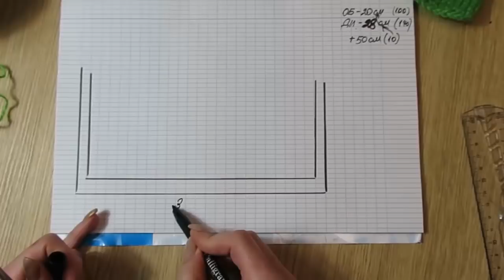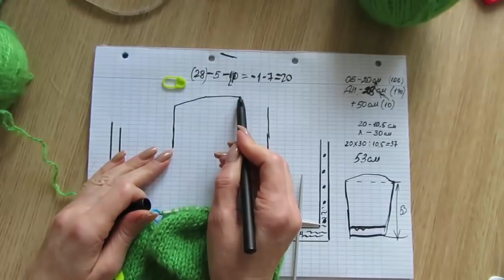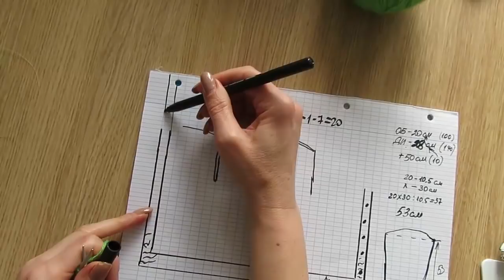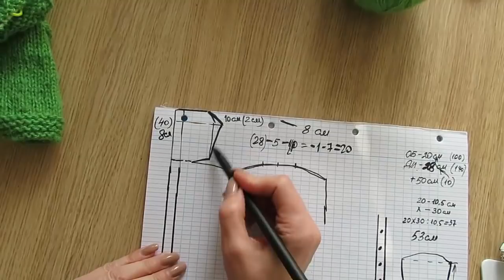КАРДИГАН-ПАЛЬТО С КАПЮШОНОМ ПОДРОБНО.